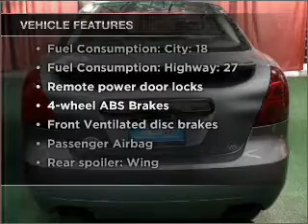2007 Pontiac Grand Prix - Chicago IL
Year: 2007
Make: Pontiac
Model: Grand Prix
Trim: GXP
Engine: 5.3 liter 8 cylinder 16 valve
Transmission: 4-Speed Automatic
Color: Gray
Mileage: 83505
Address:
6603 South Western